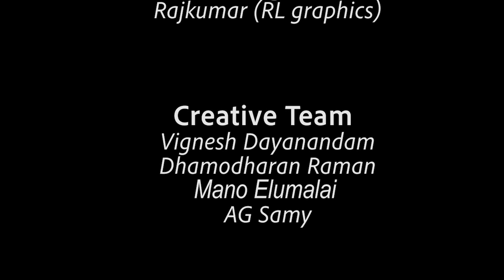Mr.A.Kaliyamurthy Interview | மாணவியின் குரலுக்கு செவி கொடுத்த "குடியரசு தலைவர்" | Part-1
Sri.A.Kaliyamurthy Former Superintendent of Police.,Tiruchirapalli District. Sri.A. KaliyaMurthy has rendered incredible service in the Tamil Nadu police Services for over 35 years in different roles and assignments at Trichy, Coimbatore & Chennai